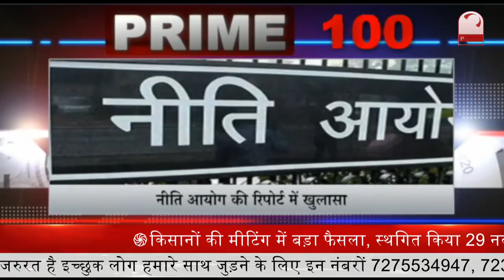ISRO के अंतरिक्ष अभियान पकड़ेंगे रफ्तार | 2022 से फिर शुरू होगा गगनयान मिशन || Prime Tv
कोरोना और टीकाकरण पर मोदी ने की बैठक
1-कोरोना और टीकाकरण पर शीर्ष अधिकारियों के साथ पीएम मोदी की बैठक. नए वैरिएंट पर भी चर्चा
MSP पर कानून बनाना संभव नहीं -CM खट्टर
 2-MSP पर कानून बनाना संभव नहीं- पीएम मोदी से मुलाकात के बाद बोले CM खट्टर
 परमबीर सिंह की कम नहीं हुई मुश्किलें
3-परमबीर सिंह की कम नहीं हुई मुश्किलें. थाने में घंटों तक चली पूछताछ. पुलिस सेवा नियमों के तहत हो सकती है कार्रवाई
भारत को 'समिट फार डेमोक्रेसी' का निमंत्रण
4-भारत को 'समिट फार डेमोक्रेसी' का मिला निमंत्रण. वर्चुअल माध्यम से पीएम मोदी इस कार्यक्रम में ले सकते हैं हिस्सा
लखनऊ में भी बैलून फेस्टिवल आयोजित
5-वाराणसी की तरह लखनऊ में भी बैलून फेस्टिवल. पांच दिसंबर से गोमती रिवर फ्रंट पर कराने की तैयारी
सुरक्षाबलों के साथ एक नक्सली हुआ ढेर